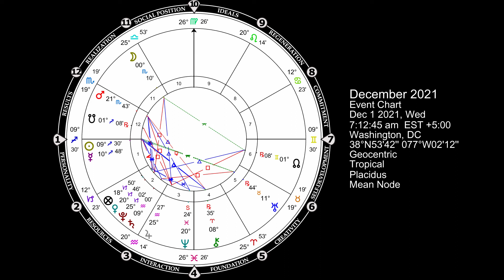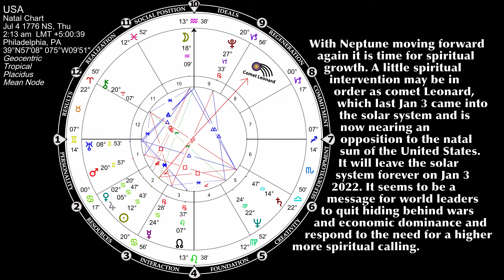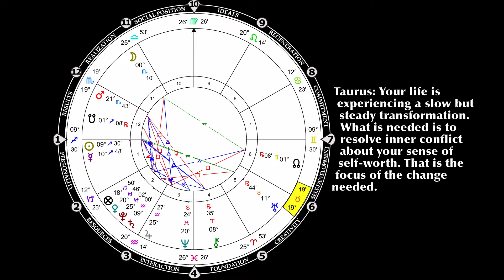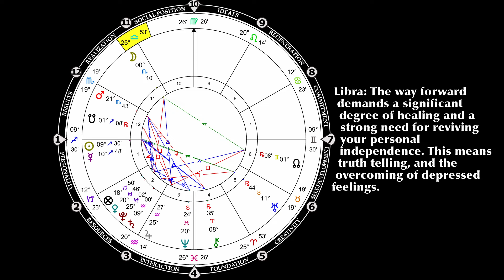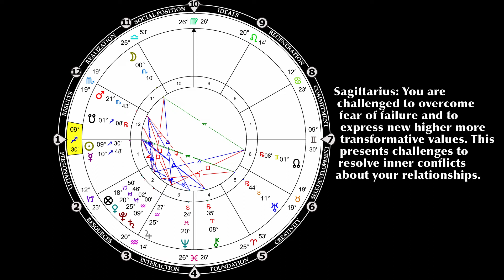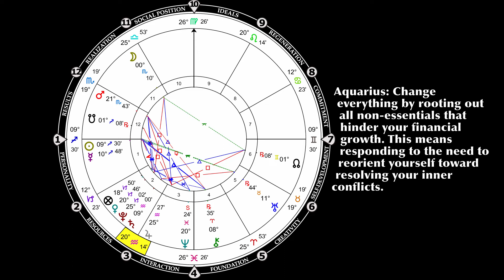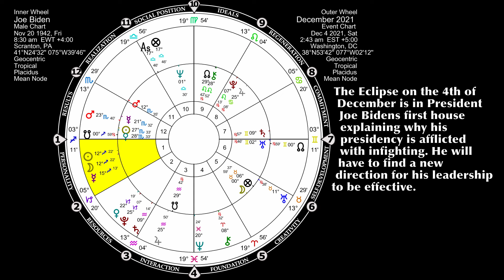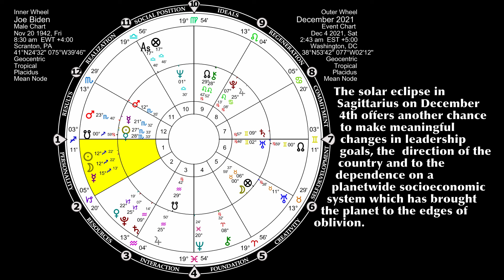Astrology Report December 2021